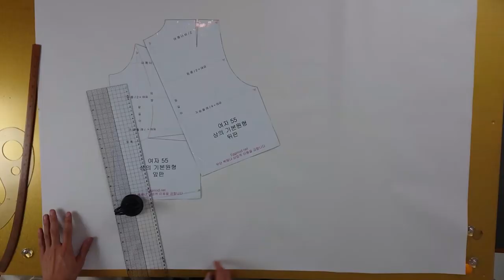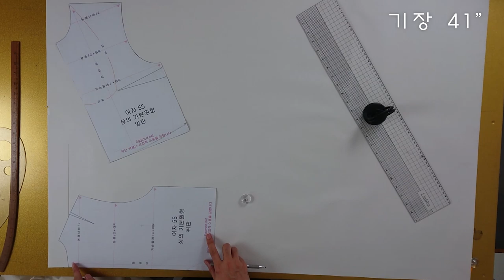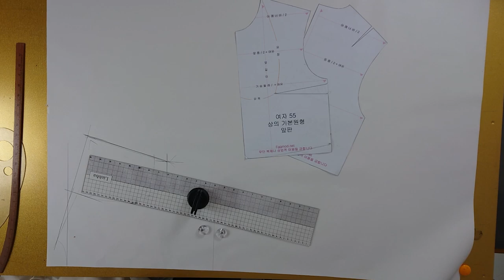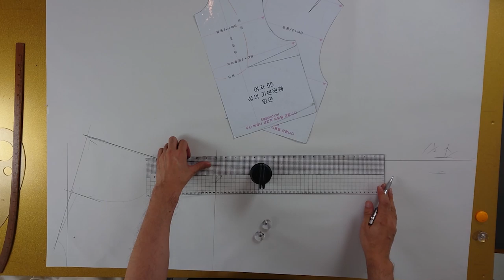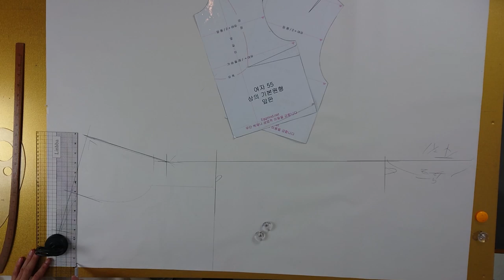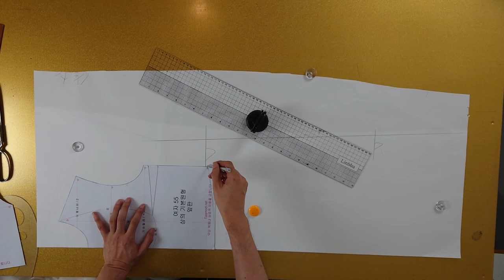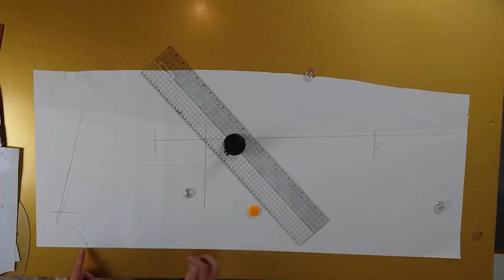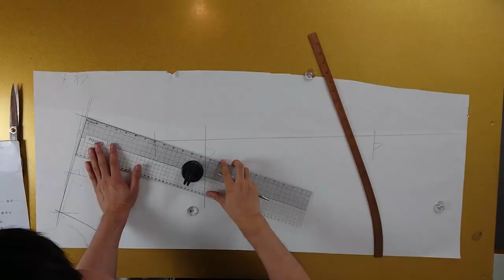[옷만들기의정석24화 : 흔치않은디자인! 만들기는쉽고 예쁜원피스! ]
[EGGMOD]
요번영상은 흔지않은 디자인에 원피스예요!
실물로 만들어보면 더 예쁘고 한번 더 반한다는...^^
아! 이번 프리마켓 열린거 다들보셨나요!?
린넨자켓인데 벌써 5개 수량 소진되었어요 ㅠㅠ
다음 프리마켓에서도 저렴한 가격에 퀄리티좋은 옷 많이
올려둘테니 늦지않게 겟! 해주세요!^^
오늘도 숙제 많이 올려주시고 ~ 저녁 잘보내세요^^